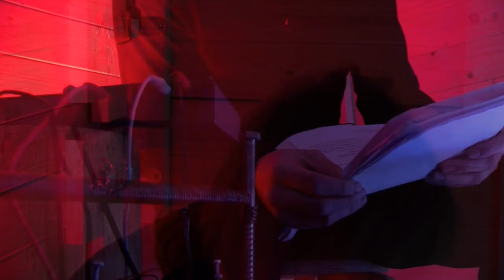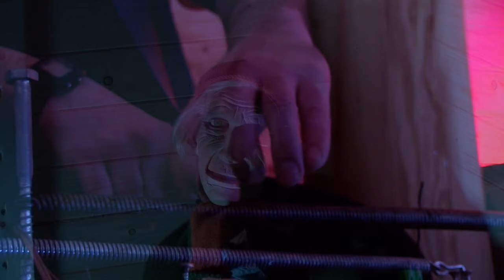Poet Olli-Pekka Tennilä in Kirjailijatalo, Writers House of Central Finland, 27.1.2019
Livestream features poet Olli-Pekka Tennilä with musician Lauri Talasniemi and puppet Astrid (made by Joonas Salusjärvi).